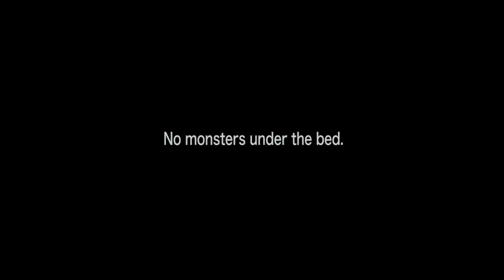Our Parents Lied - Trailer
A brother and sister drive cross country during the zombie apocalypse with their undead mother in the trunk.